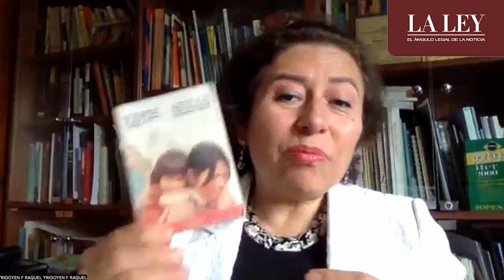En Coyuntura | Justicia comunal, rondas, fundamentos y problemas por resolver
LaLeyTV​ "En Coyuntura" presenta una entrevista realizada por César Azabache a la abogada Raquel Yrigoyen Fajardo acerca de los fundamentos del pluralismo jurídico, los derechos de los pueblos originarios y las rondas campesinas. La importancia de la entrevista se enmarca en los hechos acontecidos en Cajamarca que afectaron la libertad de tránsito de dos periodistas.